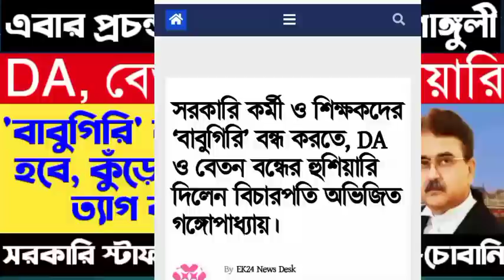Primary tet news:ssc scam l primary tet news today l ssc scam l primary tet news l ssc scam l